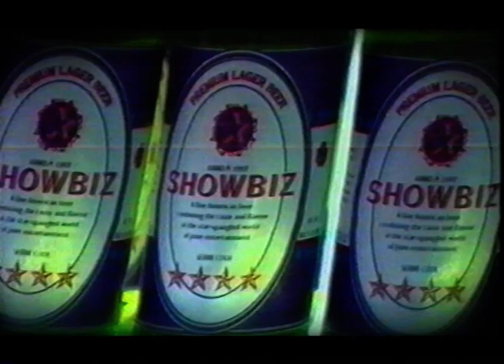Mark Lamarr Planet Showbiz Sting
Costumes, styling, casting and props provided by Liz Lewitt for Mark Lamarr Planet Showbiz TV series.

Now creating, hostessing and entertaining from